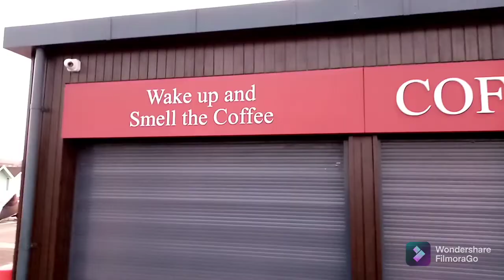Taurus 2022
Sunset 19th 20.06 pm, Sunrise 20th April 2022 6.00 am
Other Activities!
Author David Gordon Stanley
Published Book:
Olympic Fever is a bilingual fairy tale, a children’s picture storybook for all ages.

New Interactive Trilingual Version Amazon!

Members site!